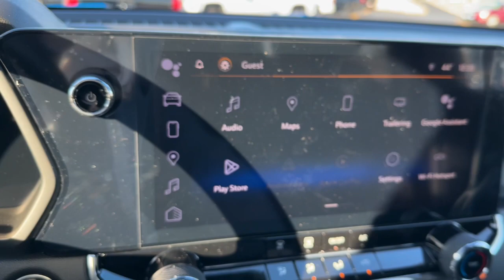2023 Chevrolet Colorado Clintonville, Shawano, New London, Appleton, Green Bay, WI 15301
Glacier Blue Metallic New 2023 Chevrolet Colorado Trail Boss available in Clintonville, Wisconsin at Klein Chevrolet. Servicing the Shawano, New London, Appleton, Green Bay, WI area.

Klein Chevrolet
111 W. Madison St

Glacier Blue Metallic 2023 Chevrolet Colorado Trail Boss 4D Crew Cab 4WD 2.7L TurbobrbrBuy from the highest rated dealership in Northeast Wisconsin. Google rating of 4.5!!! Our non-commissioned sales staff members are paid to find you the right vehicle at the right price!